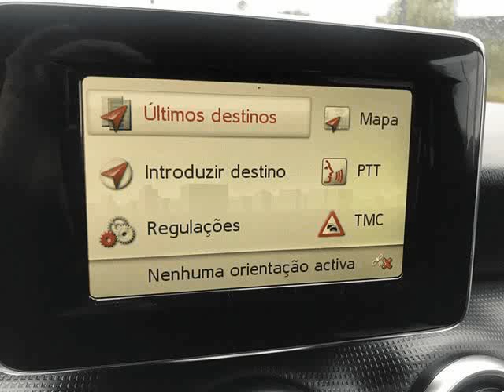Mercedes Benz A 180 CDI Line Urban para Venda em Auto Feeling . (Ref: 565448)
Mercedes Benz A 180 CDI Line Urban para Venda em Auto Feeling . (Ref: 565448) do ano 2014 com 127000 Kms.Este preço e sem garantia
Com garantia acrescem 1000€ .Todos os dados e disponibilidade carecem de confirmação junto do vendedor.